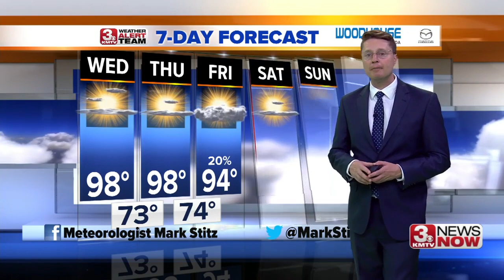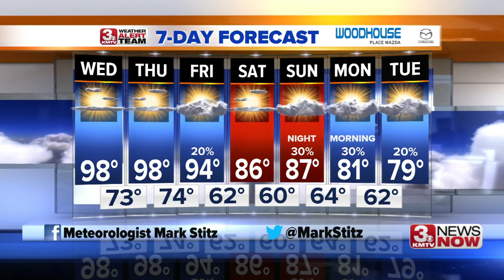3 News Now Latest Headlines | August 26, 11am